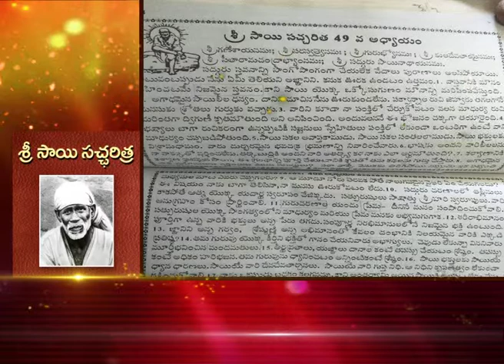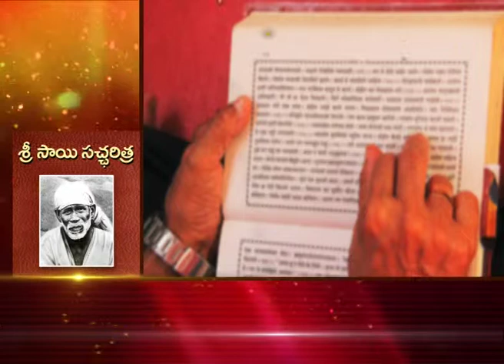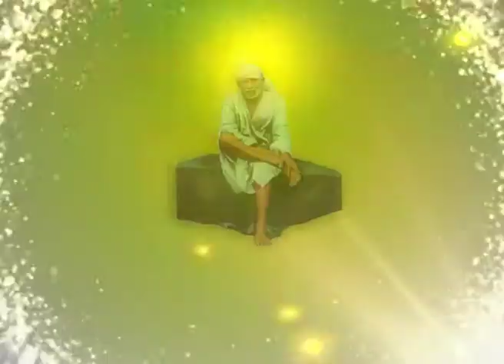Samardha sadguru ep189 p1